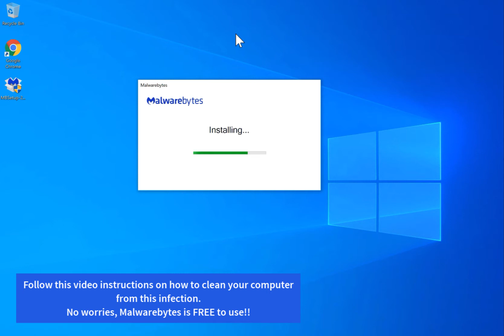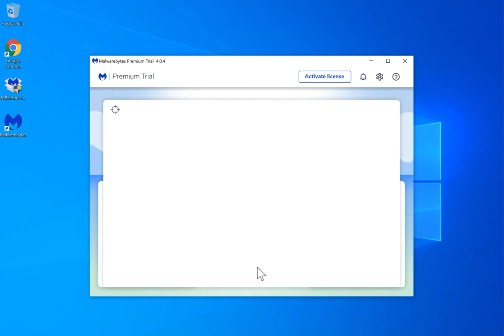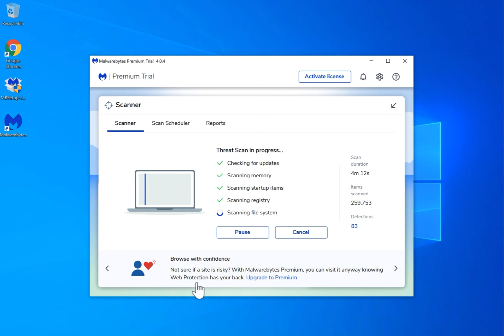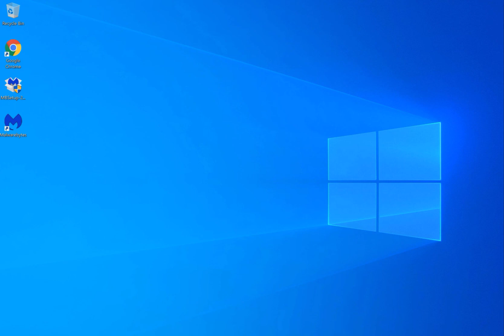remove Premiumbros.com (removal video)